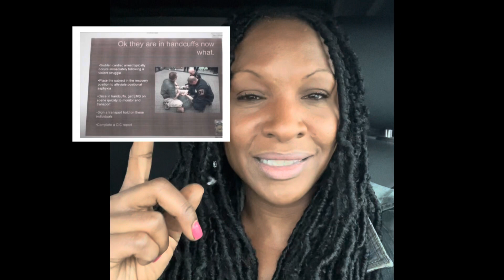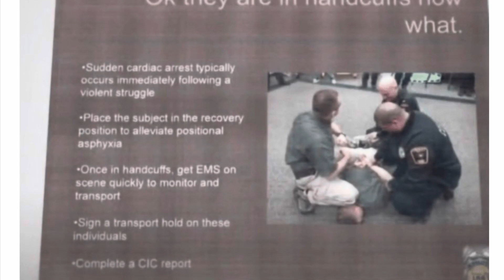Why Derick Chauvin may walk!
The defense is using the training manual that shows the exact same technique used on George Floyd. They will argue he was doing his job consistent with his training. Not guilty! Manage ur expectations!